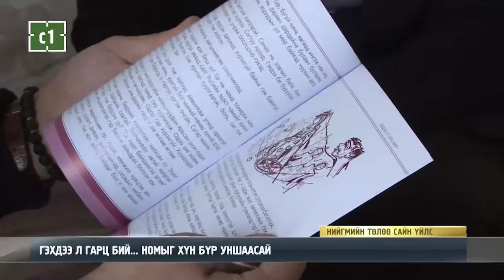ХЭҮТ: ГЭР БҮЛИЙН ХҮЧИРХИЙЛЭЛТЭЙ ХҮН БҮР ТЭМЦЭХ ЁСТОЙ